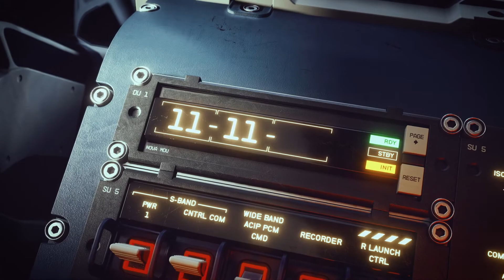Starfield - Official Teaser Trailer [RUS]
Дебютный трейлер игры, показанный во время E3 2021.
Дата релиза: 11 ноября 2022 года
Жанр: RPG
Разработчик: Bethesda Softworks
Издатель/дистрибьютор: Bethesda Softworks
Сайт: перейти на сайт игры
Starfield – научно-фантастический космический проект, анонсированный во время выставки E3 2018. Это первая новая крупная франшиза за 25 лет от известных разработчиков серии The Elder Scrolls и Fallout.

События игры развернутся в космосе. Создавайте любого персонажа и исследуйте вселенную, наслаждаясь абсолютной свободой. Отправляйтесь в путь и раскройте величайшую тайну человечества.